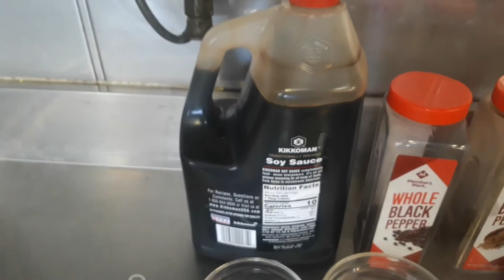HOW TO MAKE PATA TIM | Seaman vlog | Galley |Seaman's Life | Chief Cook | Glenn Menes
ANG MASARAP NA LUTO NI MAYOR "Yor" SA GALLEY